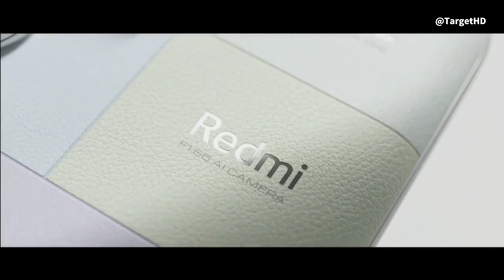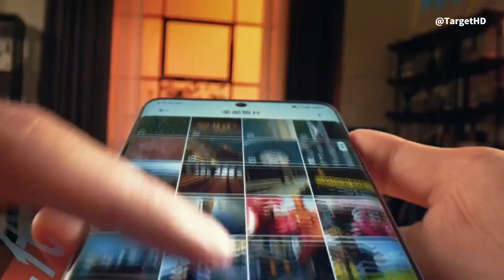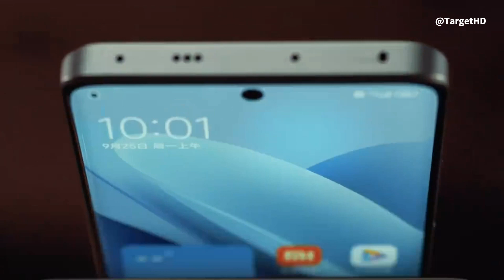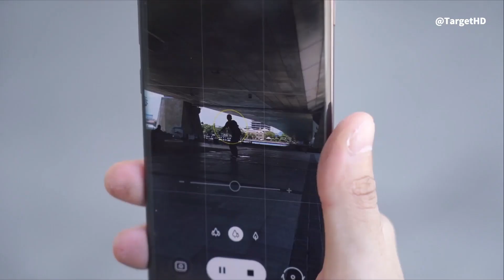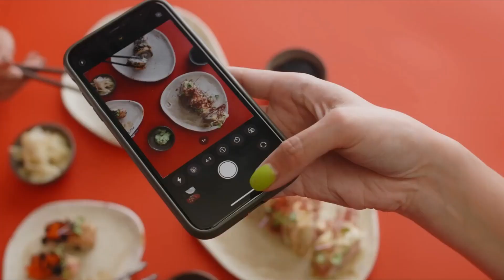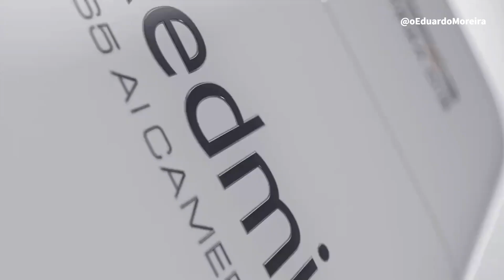XIAOMI REDMI NOTE 13 PRO PLUS | VALE O SEU DINHEIRO?